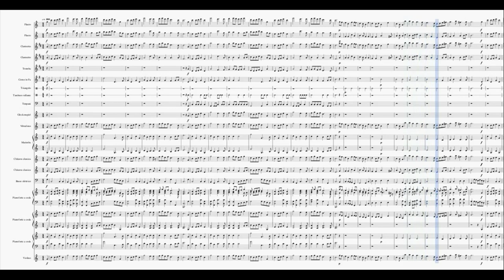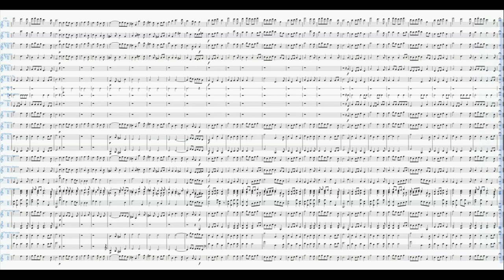Charpentier - Te Deum | Partitura gratis per orchestra scolastica